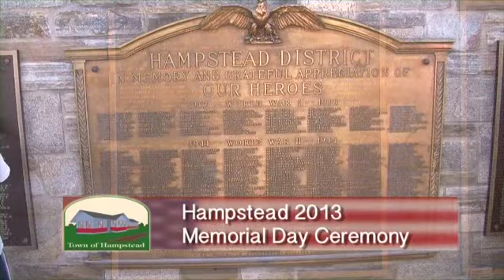Hampstead Memorial Day 2013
The Town of Hampstead honors our veterans on Memorial Day 2013 with a ceremony that includes speaker Justin Ready, Maryland State Delegate of District 5A; songs by Cindy Miller including the National Anthem, and other speakers.